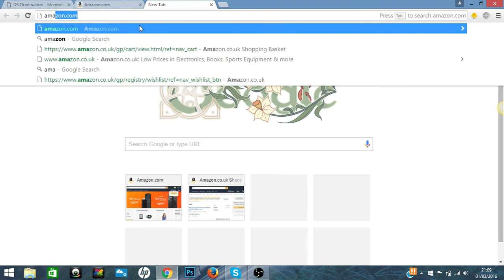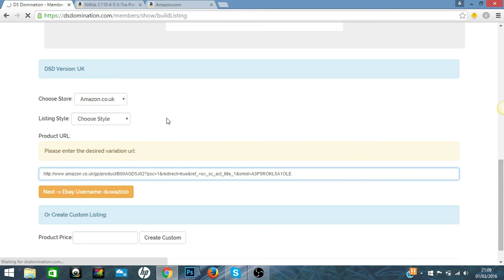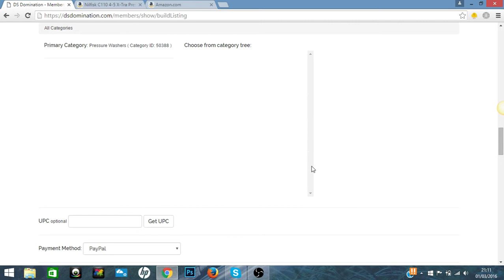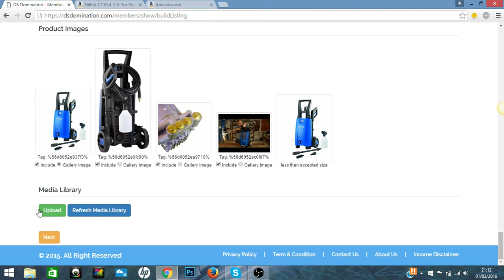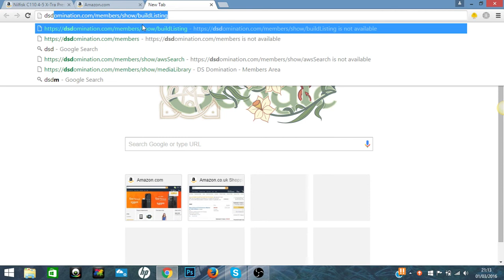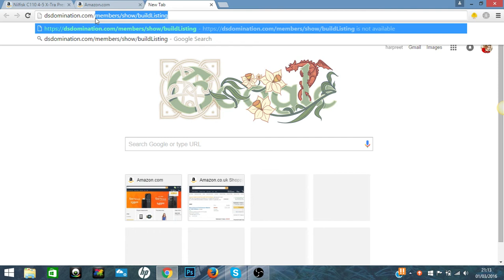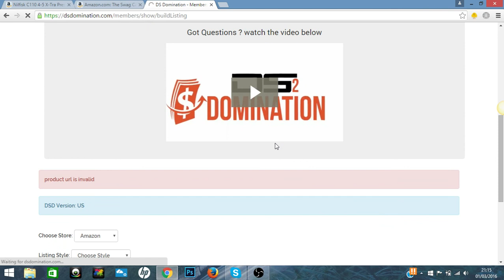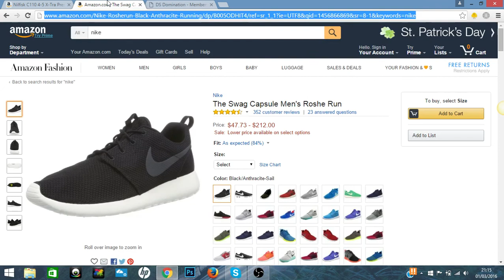DS domination uk listing problem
hi i am new to DS domination
 i am based in UK and i have problem listing in uk with £ prices and category selection which is not coming please help if some one knows how to solve this problem